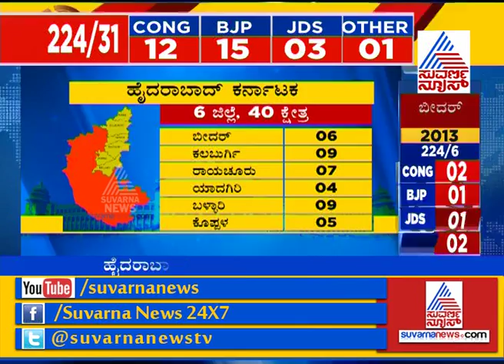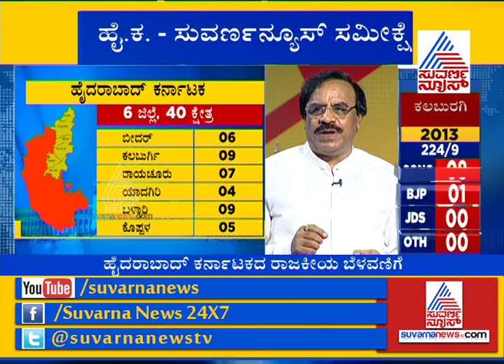Final Fight - Hyderabad Karnataka | Part 1 Different Regions and Historical Voting Trends